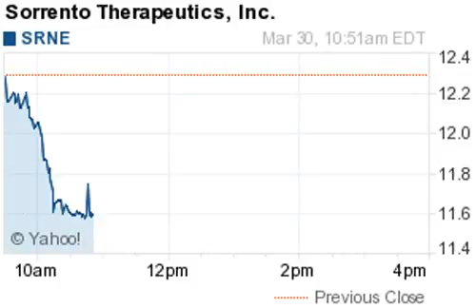150330 biggest losers 1051ET